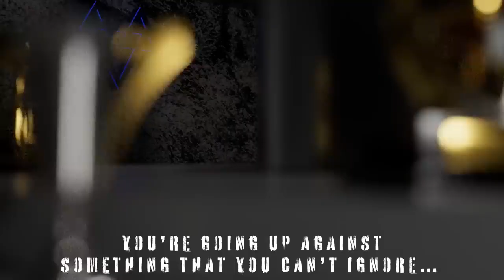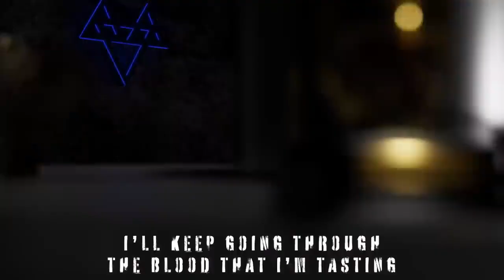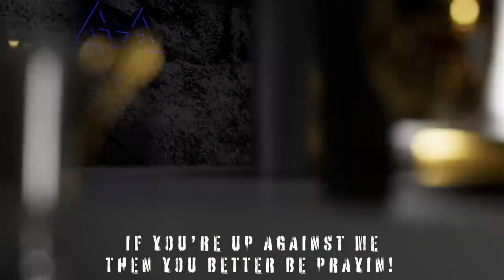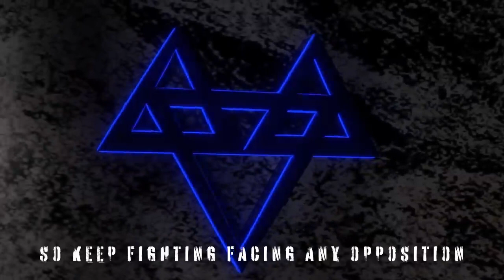NEFFEX - Villains and Heroes [Copyright Free]